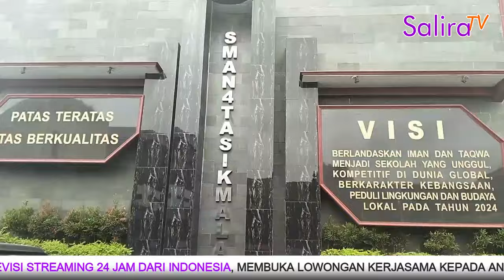Carut Marut PPDB 2024 di SMAN 4 Kota Tasikmalaya, Dari Sekolah Swasta Bisa Pindah ke Negeri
Official Youtube Channel of Salira TV
Salira TV – Siaran Televisi Streaming Internet Non Stop 24 Jam dari Indonesia.
Carut Marut PPDB 2024 di SMAN 4 Kota Tasikmalaya, Dari Sekolah Swasta Bisa Pindah ke Negeri, LSM FORDEM Beraudiensi
3. Tonton Berita ini di Siaran Televisi Streaming 24 Jam SALIRA TV
4. Dengar Berita ini di Siaran Radio Internet 24 Jam SUARA SALIRA
Salira TV adalah usaha media dengan basis utama di Siaran Televisi Streaming Internet yang dikelola oleh anak muda, dengan ruang lingkup bisnis media se Indonesia.

Dengan beroperasi secara Resmi di bawah Bendera PT. SALIRA INFO UTAMA sejak tanggal 14 November 2021, Merek “SALIRA TV” sudah Terdaftar di Direktorat Jenderal Kekayaan Intelektual (DJKI) Kementerian Hukum dan Hak Asasi Manusia Indonesia (KEMENKUMHAM) Sejak tanggal 02 September 2022.

Bidang Usaha yang menjadi Prioritas Bisnis dari Media Salira TV adalah Mengelola Bisnis Media Berita dengan konsep Kerjasama Kemitraan antara Redaksi dengan Reporternya yang ada di setiap kabupaten/kota se Indonesia.

Setiap Reporter Salira TV harus mampu menjalin berbagai kerjasama kemitraan Jasa Publikasi Berita Advertorial dengan pihak-pihak potensial di wilayahnya, dengan tetap berkewajiban untuk menjalankan Tupoksi Reporter/Wartawan yaitu Mencari dan Meliput Berita sesuai Kode Etik Jurnalistik dan Undang-undang No.40 tahun 1999 tentang Pers (menjadi Watch Dog Pemerintah, Penjaga Kedaulatan Rakyat - Pilar ke Empat Demokrasi).

Redaksi menetapkan nilai besaran rupiah (Uang Kemitraan) yang harus dibayar oleh setiap Reporter kepada Redaksi pada setiap bulannya.

Calon Reporter yang berminat bergabung menjadi Reporter Salira TV untuk memegang wilayah Kabupaten/Kota-nya masing-masing dapat menghubungi WhatsApp Center Salira TV di 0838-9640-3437 (teks only).

Selain berbisnis di Konten Berita (Redaksi Salira TV - Departement News) sebagaimana dijelaskan diatas, Salira TV juga mengelola Bisnis Hiburan dengan pengelolaan terpisah yaitu dikelola oleh Departement Entertainment (Rumah Produksi Salira TV).